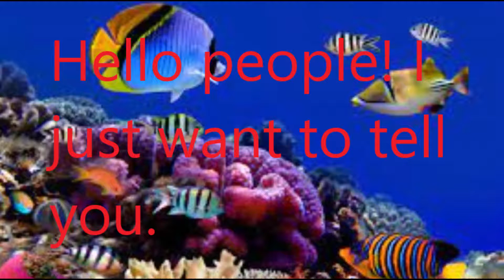I can turn on comments! Comment on my video as well.